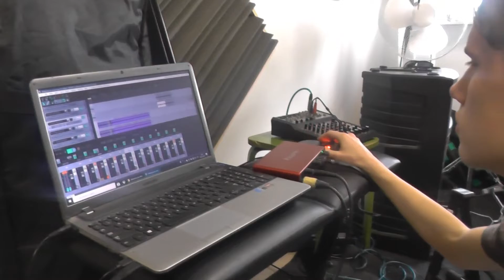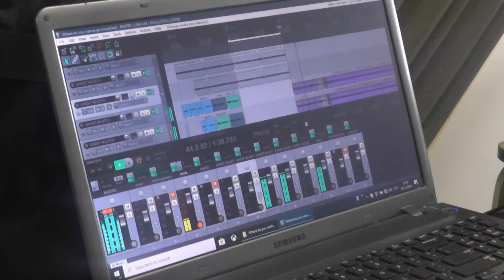Studio Diaries #10 | Fixing, Rewriting & Writing Songs | Everyone Is Ill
Video diaries with my band in Estonia.

I hope you enjoyed my video! - you'd really be helping me out!

Join Dr Rab's Discord!

Support me